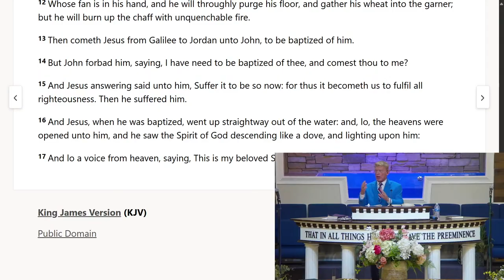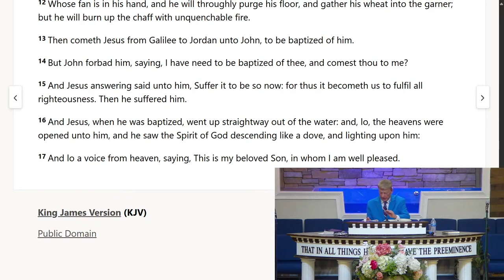DANNY CASTLE - BAPTISM 2024